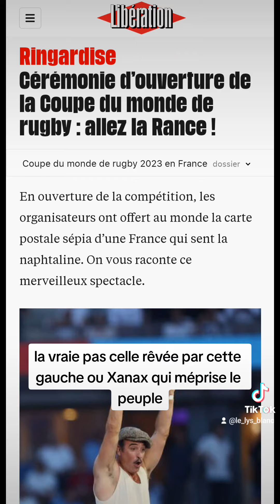Rugby : selon Libération, la cérémonie d'ouverture sent la naphtaline et la ringardise.